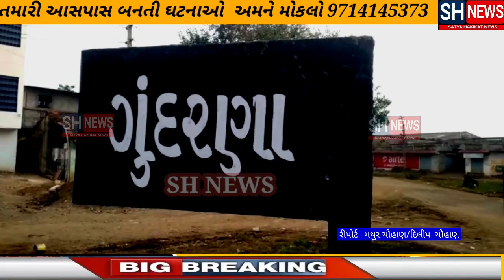બગદાણા પંથકમાં હુમલો હોસ્પિ... ખસેડા.... પોલીસ સ્ટાફે તપાસ હાથ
ક્યા ગામ? શા માટે? કોની  કોની  વિરુદ્ધ ફરિયાદ દાખલ?